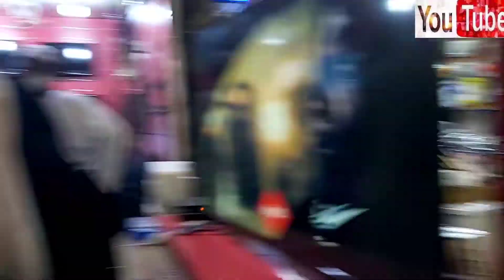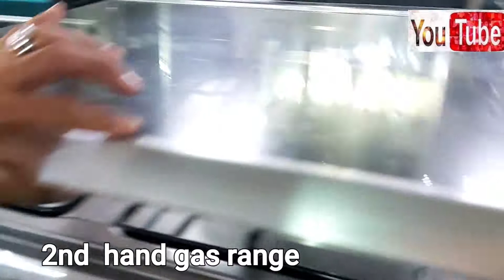lowcostproduct IF MANILA HAS DIVESORIA JEDDAH HAS HARAJ PART 1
In this vlog I just want to inform my fellow youtuber and my follower that here in jeddah has also a so called devisoria. Although I just only show partly of Haraj because this is so big and huge. So next time I will vlog another product that, I know some people would love to watch specially like me OFW who needs to bring some gift that is not so expensive to our family.